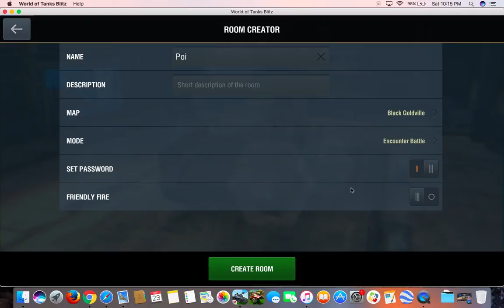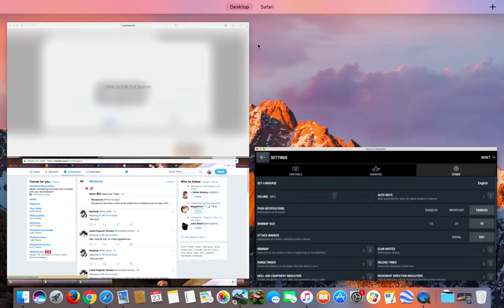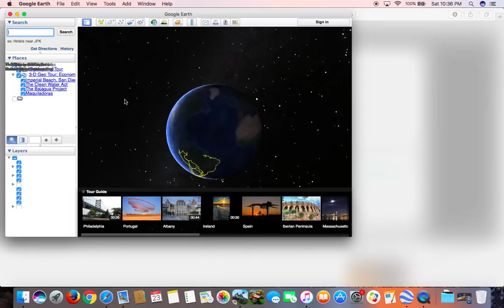world f tanks blitz number 3 part 2